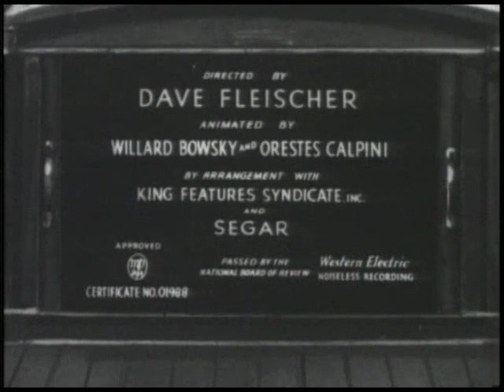Popeye A Date to Skate